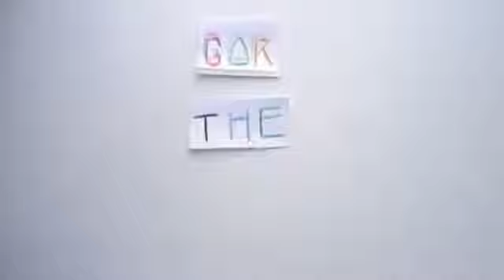Brave 2012 Movie Review